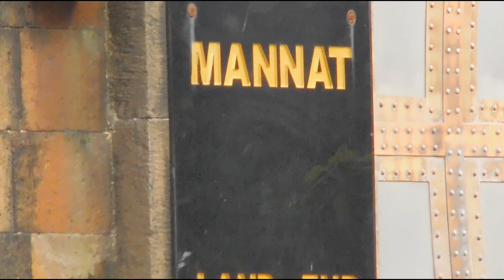How Shahrukh khan's Mannat looks After Unexpected Arrest of Aryan Khan by NCB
SHAHRUKH KHAN MANNAT IN ZOOM